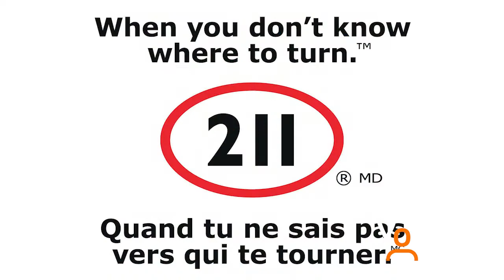211 Assistance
211 is an excellent resource to help connect you with the right support system... Kathy Botham speaks with John Houle from 211 to find out more.